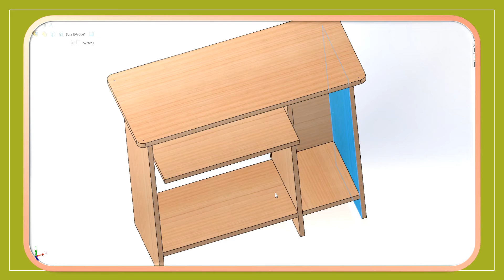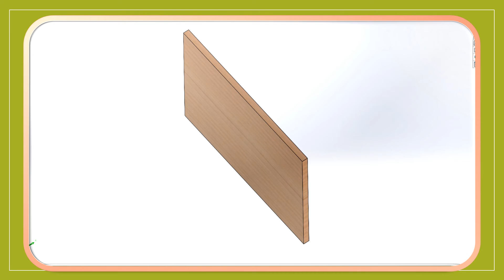Table design, will discuss with some new topics, friends will keep telling about new changes.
Graphic Designer Er Ramesh Chand

You are very welcome to this YouTube channel with your heart

  Graphic design will discuss with some new topics, friends will keep telling about new changes.
Thanks & regards
    Ramesh Chand